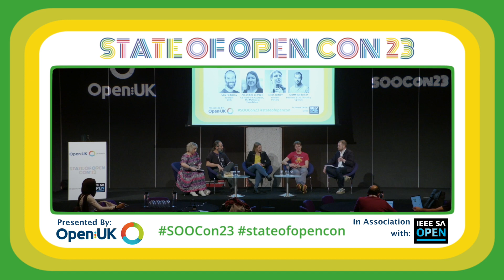Revenue Generation Panel & Founder Roundtables | SOOCon23 Entrepreneurship